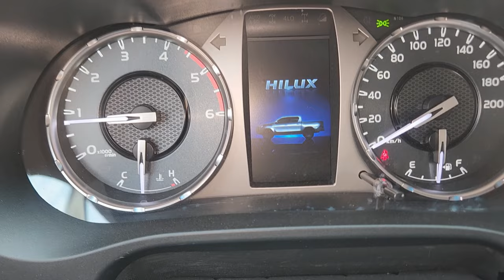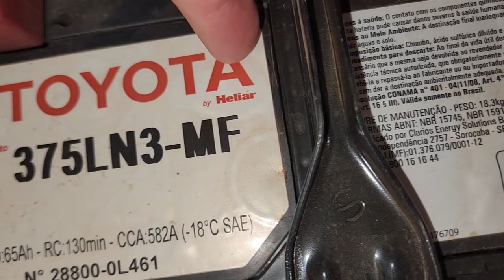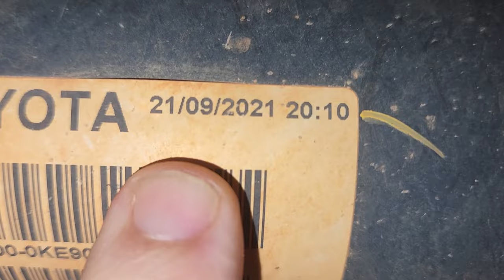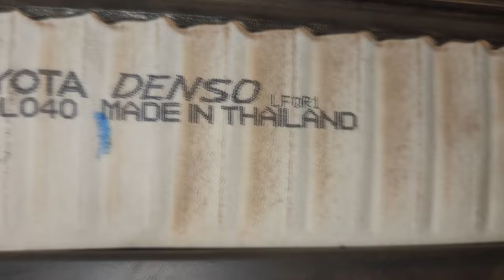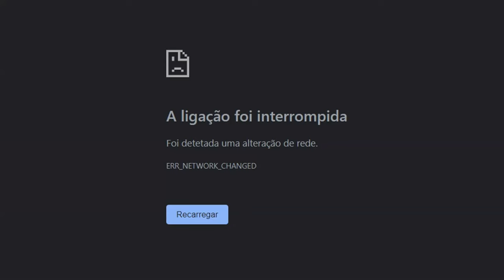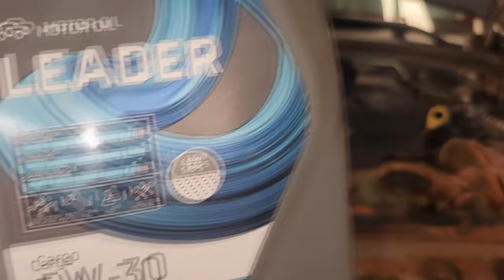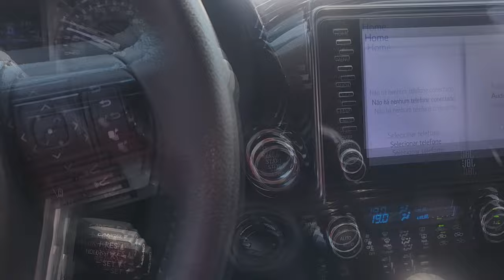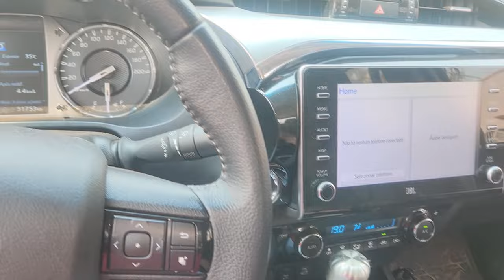EP. 1225 // Toyota HILUX TROCA DE ÓLEO aos 50 MIL KM Substituindo a INCRIVELMENTE VERMELHA!